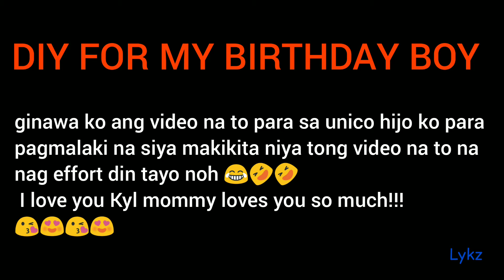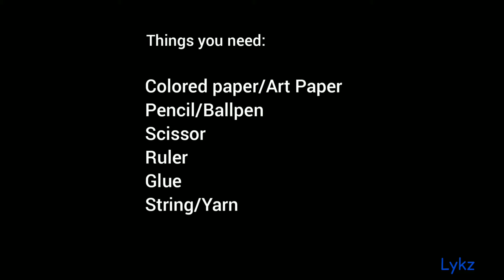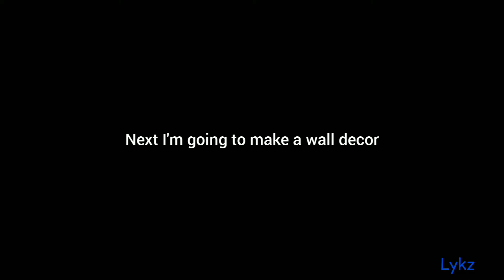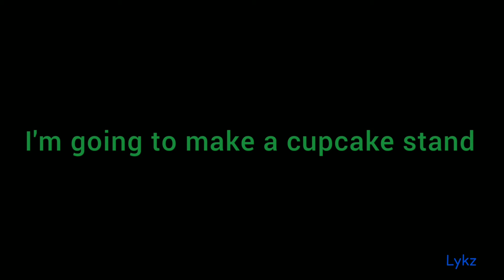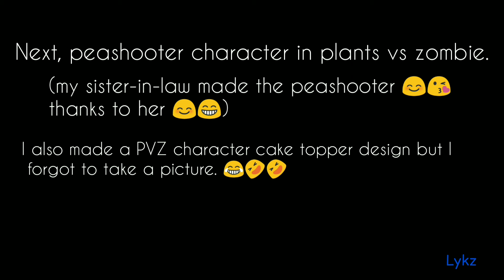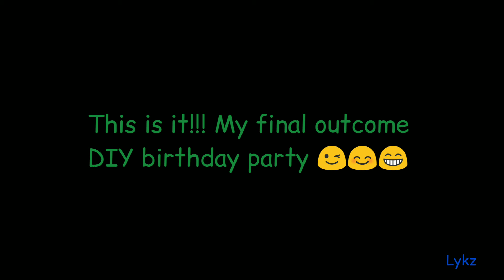DIY birthday party DECOR Plants Vs Zombie theme | Lykz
I made this video for my unico hijo 😍